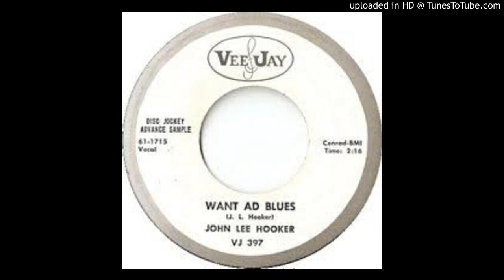JOHN LEE HOOKER - WANT AD BLUES